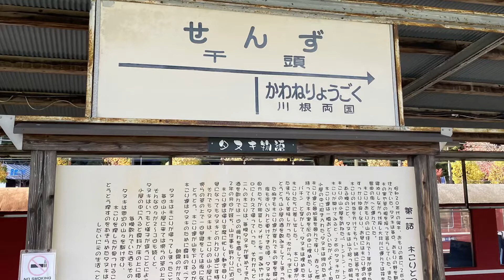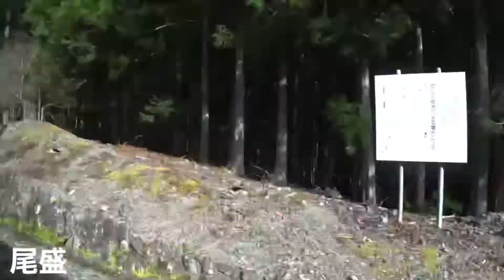【6倍速広角車窓右側】大井川鉄道井川線千頭〜井川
千頭10時20分発大井川鉄道井川線井川行きの車窓です。
乗車車両は、運転台付き客車のクハ604です。

井川線の車窓は、必ず井川行きは右側、千頭行きは左側の席を確保してください。